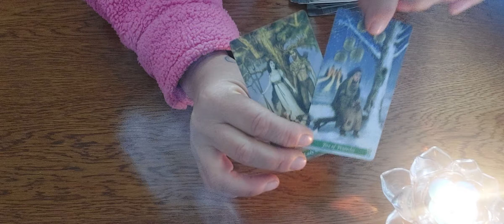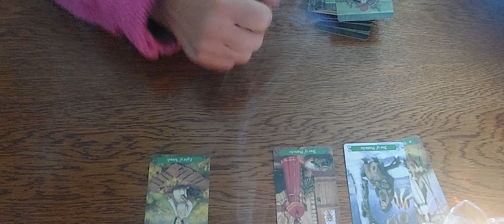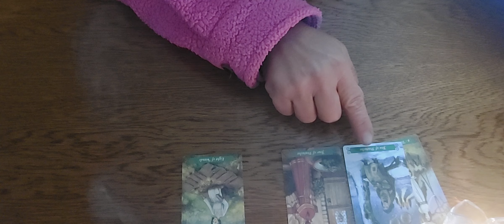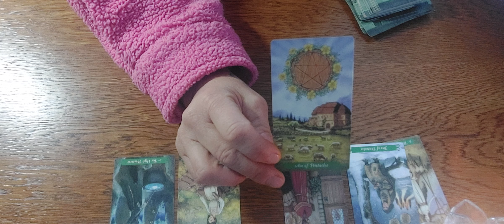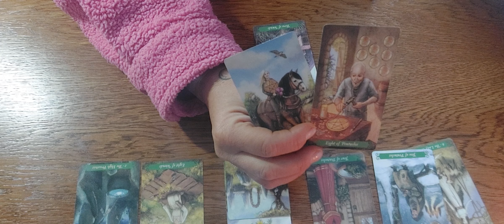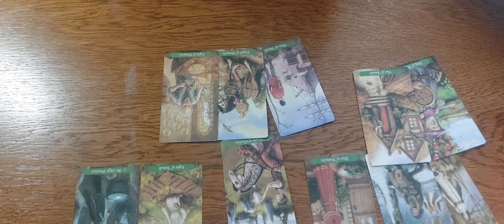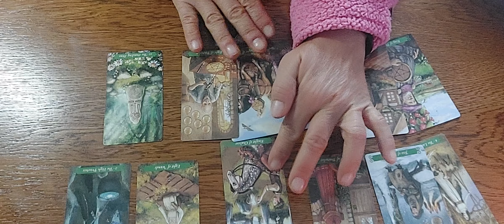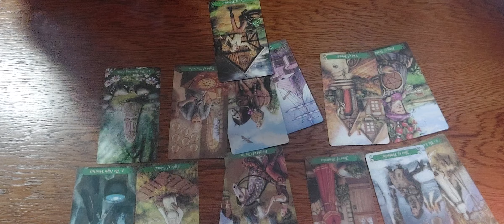🖤Dreickecksbeziehung🖤 wie entscheidest du dich?